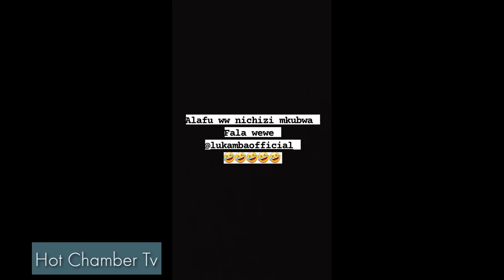KUMEKUCHA Mama Diamond Afunguka A-Z Alivyoachana Na Uncle Shamte Kumpa Mimba Mwanafamilia Utashangaa